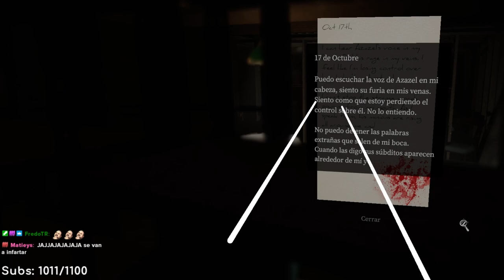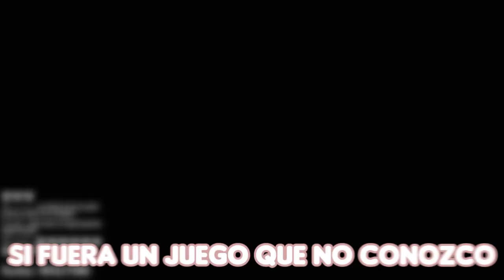Devour en VR con